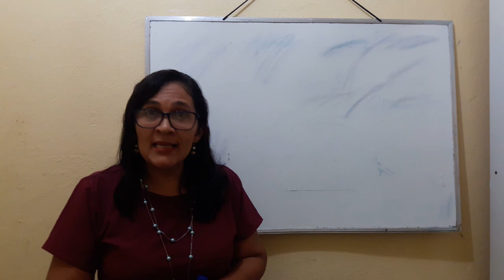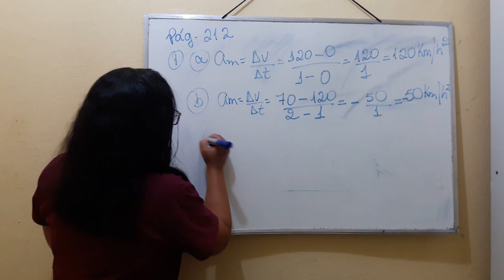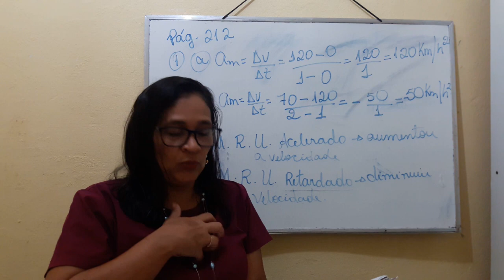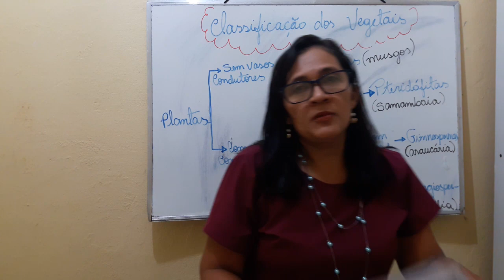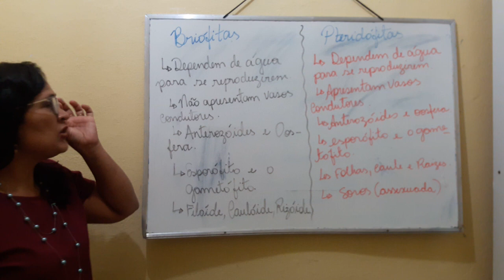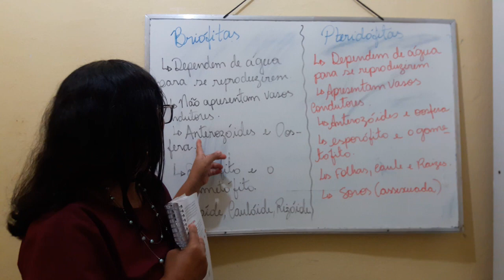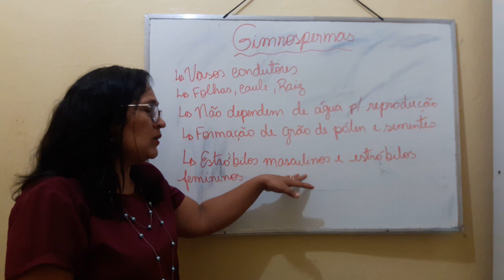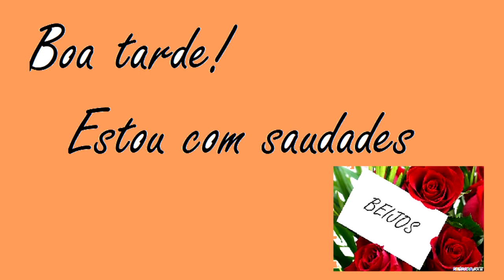ciencias 9 ano classificação dos vegetais